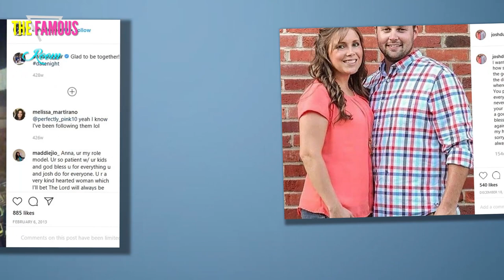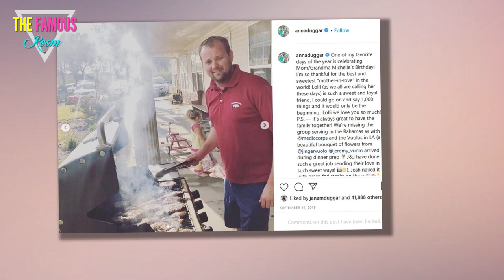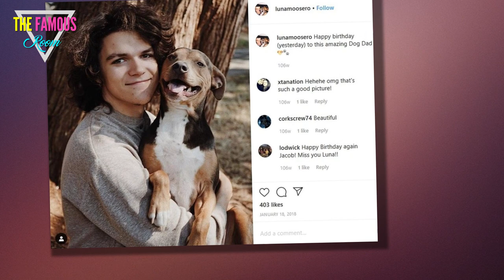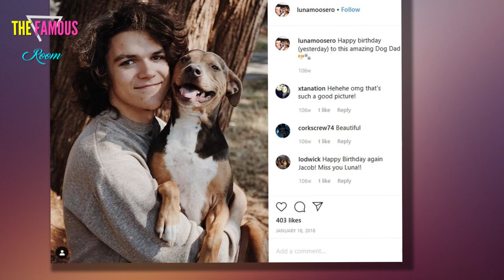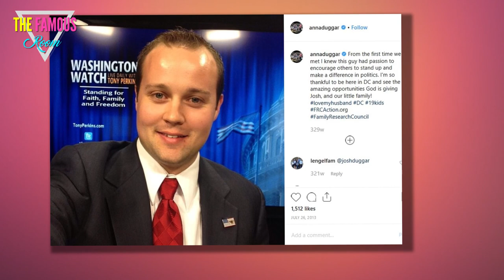Counting On - How Has TLC Not Canceled This Show? When Will It? Josh Duggar arrest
In a court of law, one is innocent until proven guilty.    This is important to remember when it comes to Josh Duggar.    The 33-year-old, who was arrested on two counts of child pornography last week, certainly seems like someone who would commit such a heinous crime ...    ... but he has not yet been tried, let alone convicted of this or any other criminal offense. He pleaded guilty in front of a judge in Arkansas last week.  The court of public opinion, however, is different. No such evidence is needed.  A jury of anyone's peers does not determine whether one keeps one's job.    Sometimes, a person or a business just has to do what is obvious and right.    Obvious, right, and above all, ethical.  Which is what brings us to Josh Duggar and TLC, the network that has employed his family for a decade.    As very likely know at this point, Duggar was arrested on April 28 for possession of child pornography.    He has been accused of downloading material in May 2019 that included photos of minors under the age of 12.  If convicted on both charges for which he was taken into custody last"